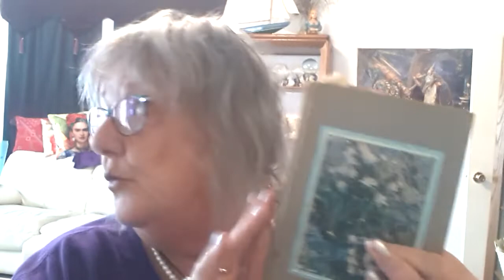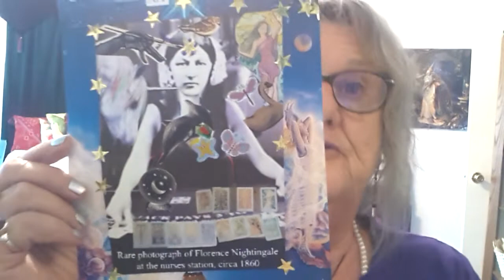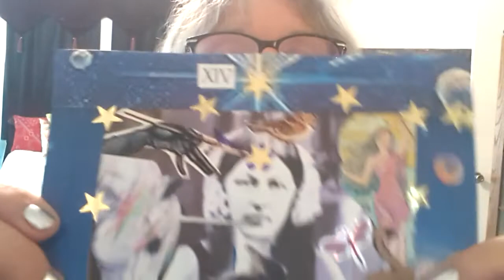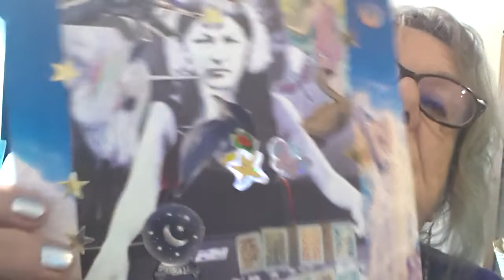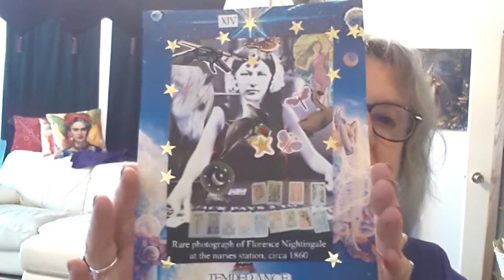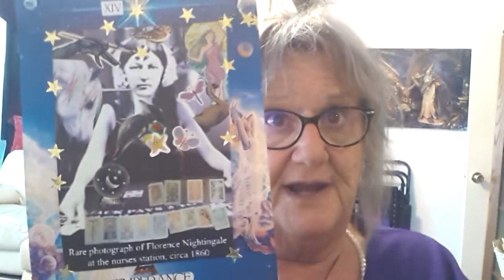31daysoftarot Day16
Make Your Own Tarot Card and Why
Meme represents Feds saying that nurses just sit around the station playing cards. I got on soapbox. LOL